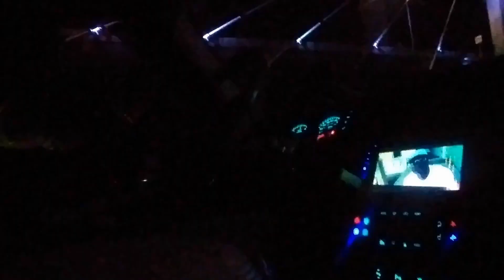GERVONTA DAVIS 👑 RYAN GARCIA FINAL PREDICTIONS! NOTHING TO LOSE 🤔 FIGHT OF THE YEAR (LETS CHAT) 💯🥊💨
Keyshawn Davis says Ryan Garcia is “dangerous” and has “nothing to lose” for his fight against Gervonta ‘Tank’ Davis on Saturday night. Although Keyshawn favors Tank Davis (28-0, 26 KOs) by a slight margin, he believes Ryan (23-0, 19 KOs) can definitely win because he’s powerful, very confident, in excellent shape, and his “back is against the wall.” Keyshawn notes a  lot of boxing fans aren’t giving Ryan a chance of winning this fight, so that puts him in a situation where he has less pressure on him than if he were the favorite. In this fight, Keyshawn believes that both fighters will throw their game plans out the window and just fight. “I didn’t see no brawl. I didn’t see no fists being thrown, but it was interesting. When they see each other, it’s always an altercation,” said Keyshawn Davis to Fighthype about the skirmish between Gervonta Davis and Ryan Garcia during Friday’s weigh-in. “I just hope Tank is fully there mentally. Ryan is ready. Ryan has nothing to lose at all. His back is against the wall. If he loses, everybody expected it already, right? “He’s got nothing to lose. He can go back to being on commercials and s**t. I will put it all on the line. I’ve got twelve rounds to do it. Not that three-round bull s**t. I’m going to put that s**t on the line. “I’m not going to be in a Camaro. I’ll be in a Bentley or something. I’ll probably be in a Ferrari. I’ll be by myself because I’m always by myself, but I’m just going to be appreciative of everything,” said Keyshawn when asked what it’ll be like when he’s in a big fight like this. “I’m a really appreciative guy and really genuine when you get to know me. I’m really a to-myself type of person. I learn to do stuff like this “Tank has got everything to lose. Tank, his mental has got to be there. If I had that pressure on me, I know what I would do. I will fight. I will fight. “You can tell that s**t ain’t scripted, so tomorrow is going to be a good fight. It’s going to be one of those fights where they’re going to have a game plan, but that s**t is going to go out the window. I think they a** just going to fight. “I’m just enjoying my moment of it not being my moment because when it’s my turn, it’s my turn. I’m just enjoying everything, taking everything in so when it’s my moment, I know how I want it to be.

Ryan Garcia vs. Gervonta Davis: rivals set to clash in boxing’s most highly anticipated fight of the year
Rivalries in boxing can often feel forced or just for the camera. But in the case of Ryan Garcia and Gervonta Davis, they clearly don’t like each other.The two have verbally sparred for years as they have worked their way through their own respective careers, but will finally step into the ring together on Saturday, April 22 in Las Vegas for one of boxing’s most highly anticipated fights in recent years. The pair – who are both unbeaten fighters with impressive knockout résumés – will meet in a non-title catchweight fight at 136lbs after they finally were able to agree on a weight after long negotiations. But Garcia said that a late addition from Davis’ team provided an extra complication to talks; one which he said he was happy to facilitate so the fight could go ahead. The 24-year-old said that Davis – nicknamed “Tank” – insisted on the implementation of a rehydration clause which means that they can’t weigh more than 10lbs over 136lbs on the morning of the fight. “I thought everything was signed and done, and last minute they threw that at me,” Garcia told DAZN. “Another thing was that they agreed to 138 and then two weeks later they said they were not doing it unless you were 136. “There’s a lot of things they hit me last minute with.” Garcia’s promoter and former boxing champion Oscar De La Hoya said during the pre-fight press conference that he had issues with the negation tactics. “I look at Ryan and I know he’s ready. I look at Ryan’s team and they know he’s ready. I look at ‘Tank’ and he looks ready,” De La Hoya said. “But when I look at ‘Tank’s team’s actions through the whole promotion I am left to wonder: do they really think this guy is ready?
 let's breakdown this boxing news.

(Stay Tuned For More Boxing Talk 2022 The Year Of Great Fights So Leave A Comment About The Best of 2022 boxing) Please Like And Subscribe To Cardinal Red Does It All